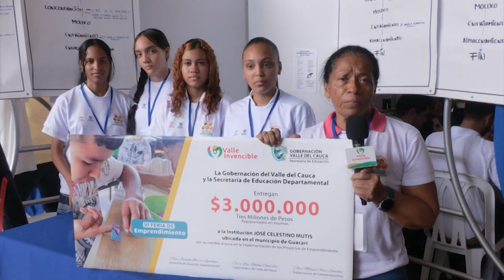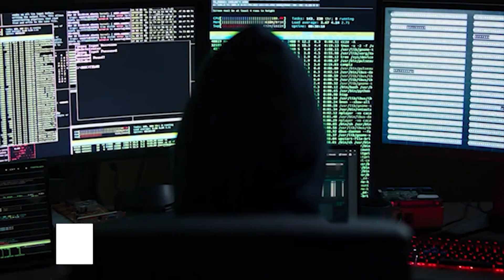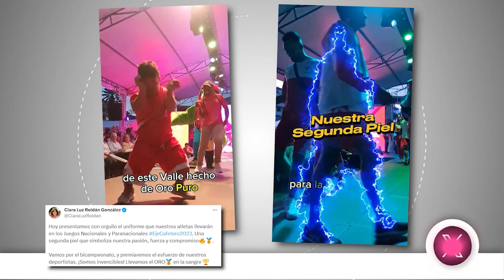CONECTADOS CON EL VALLE 06 OCTUBRE NOCHE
Emitido el 06   de  2023 noche    por el Canal regional Telepacífico.